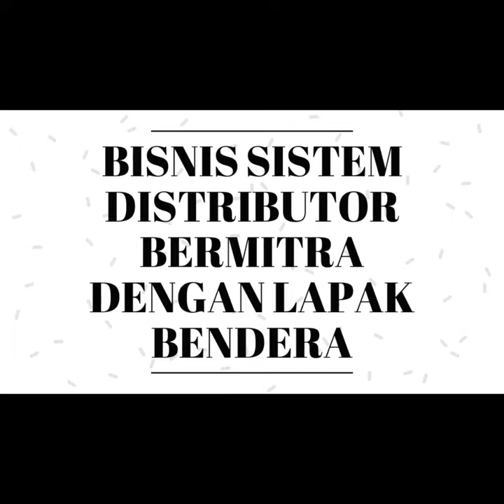Bisnis Menguntungkan Di Keruya kalimantan | Segera Dapatkan Slot 100JT anda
1. Net MARGIN 100 %
2. suport sistem promosi digital marketing
3.tidak usah memikirkan buget/biaya marketing
4.tidak usah memikirkan konsep marketing strategy